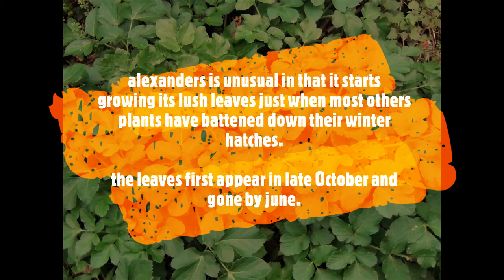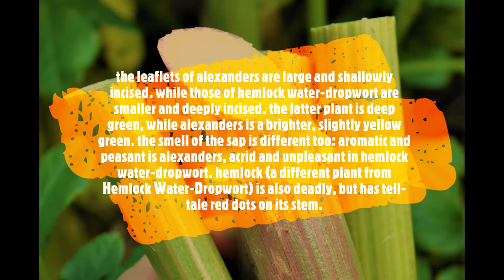FOOD FOR FREE alexanders plant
this is about alexanders plant and I got the information from the forager's calendar
and thanks for your support, and please stay safe and well please join us here at PlymouthFenns